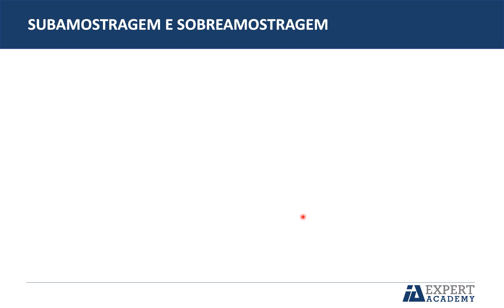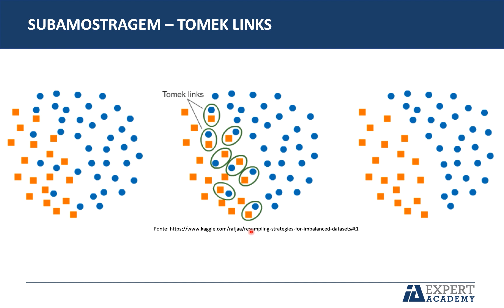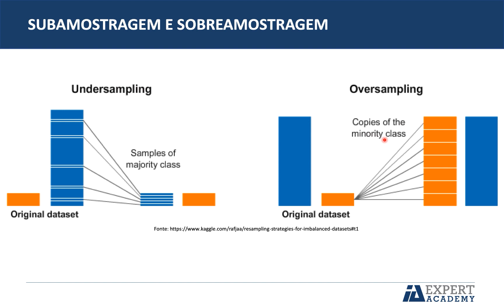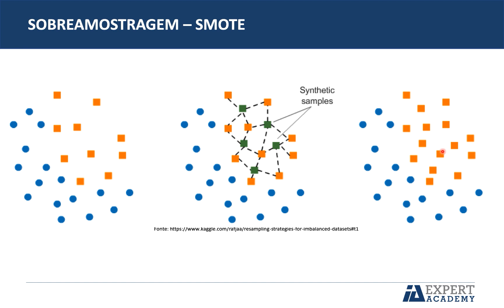Tratamento de dados desbalanceados em Machine Learning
Nessa videoaula você será apresentado a noções de tratamento de dados desbalanceados em Machine Learning. A aula faz parte do curso "Estatística para Ciência de Dados e Machine Learning" que está disponíveis para assinantes IA Expert Academy.